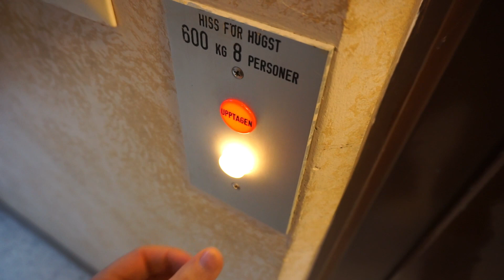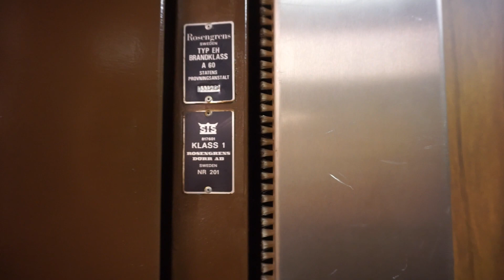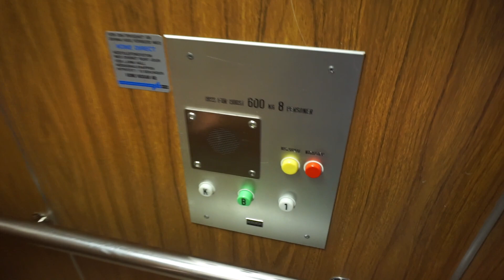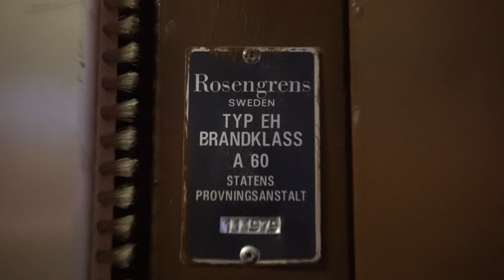Original 1979 KONE hydraulic elevator without inner doors @ Köpmangatan 19, Sandviken, Sweden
Chronology
01:16 • 2x full rides
03:35 • stop tests
04:15 • alarm test

Information
 • Location: Köpmangatan 19, Sandviken, Sweden
 • Manufacturer: KONE
 • Year: 1979
 • Serial: H-002359
 • Type: Hydraulic, relay controller without memory
 • Capacity: 8 persons or 600 kg
 • Stops: 3